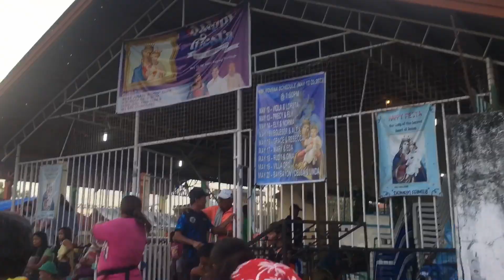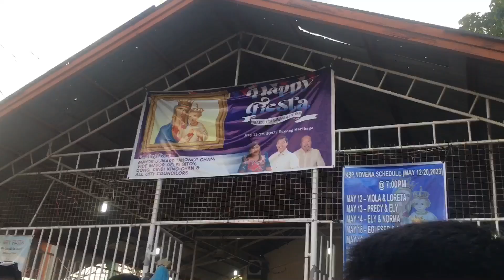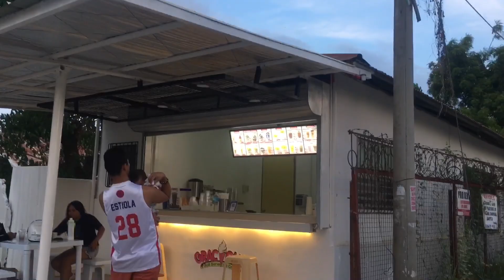HAPPY FIESTA BUYONG MARIBAGO|SINDI LANG KAMI NG KANDILA|MOTHER'S LIFE